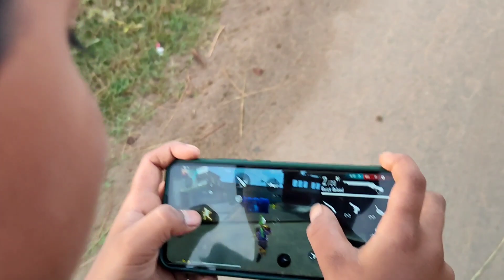Naatu Naatu dance step Tutorial-RRR-NTR&Ram Charan//Naatu Naatu dance practice